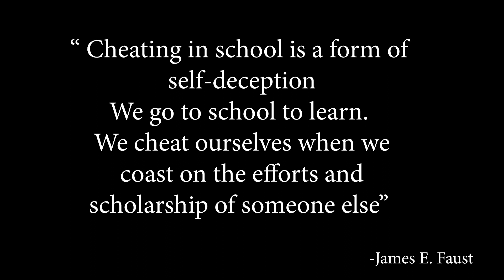DONT CHEAT PSA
Morgan State University Student PSA by Asiah Hill